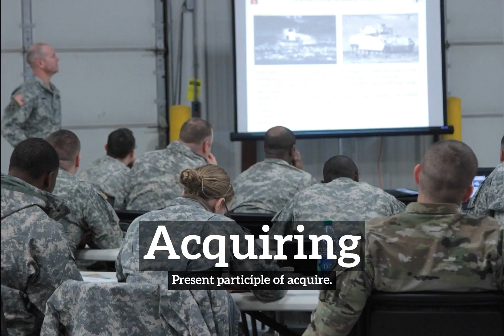What is Acquiring? | How to Say Acquiring in English? | How Does Acquiring Look?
Learn how to pronounce acquiring with Imago Spectrum.

What is acquiring?
How does acquiring look?
How to say acquiring in English?
What does acquiring represent?
What is the defintion of acquiring?

Imago Spectrum allows you to easily memorize common English words and phrases by joining visual and auditory learning environments into a short video. Focus on the images and repeat acquiring several times for best retention results.

In this video we are speaking the word, acquiring. Do take note of how acquiring is spelled.
The definition of acquiring is listed below the word in the video.
Acquiring:  Present participle of acquire.